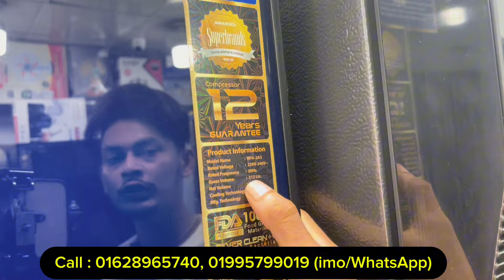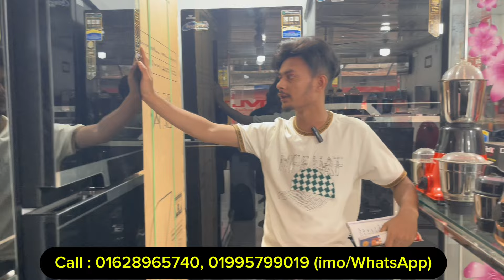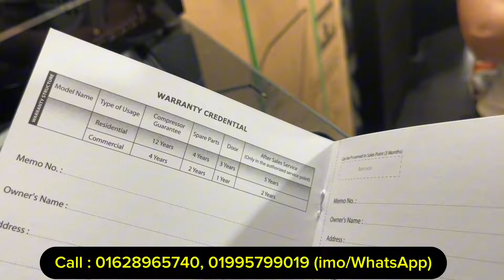৩৫ হাজার টাকায় ডাবল ডোর | Walton Frigde price in Bangladesh 2024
৩৫ হাজার টাকায় ডাবল ডোর | Walton Frigde price in Bangladesh 2024

Shop Addresses
Safwan Electronics
✅ Address: 64/2, Dhalpur (Notun Rasta) Sayedabad, Dhaka

Search Quarries:
walton freeze price in bangladesh 2023
walton freeze
walton
walton freeze price in bangladesh 2024
Walton fridge
ওয়ালটন ফ্রিজ
walton refrigerator price 2024
walton refrigerator
refrigerator
অলটন ফ্রিজ
ওয়ালটন ফ্রিজের দাম
ওলটন ফ্রিজ
walton fridge
walton freeze
ওয়ালটন ফ্রিজ

আপনাদের প্রতিষ্ঠান এর প্রচার এর জন্য আমার সাথে যোগাযোগ করুন⬇️
Nayeem Rahman

আপনার কোন প্রকার লাভ-ক্ষতি বা কোন প্রকার জটিলতার জন্য  Unique Shop Review
Nayeem Rahman কর্তৃপক্ষ দায়ী থাকবে না

ওয়ালটন ফ্রিজের দাম 2023, Walton Fridge Price In BD, Walton Refrigerator 2022, Walton fridge price in Bangladesh, Walton fridge price in bd, Walton fridge 2023, Walton fridge price 2023, Walton
Walton Refrigerator price 2023, latest Walton fridge price, Walton small fridge price in bd, Walton large fridge price in Bangladesh, ওয়ালটন সব ধরনের ফ্রিজের দাম জানুন, walton freeze price, ওয়ালটন 🔥ফ্রিজের দাম জানুন,nayeemrahman vlogs
, bd
samsung refrigerator,samsung fridge price in bangladesh,samsung refrigerator latest price in